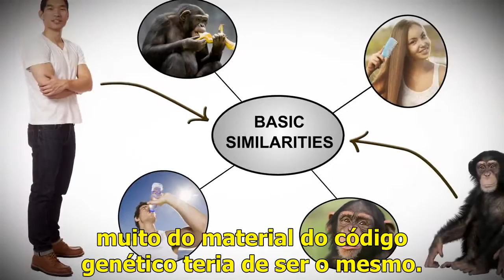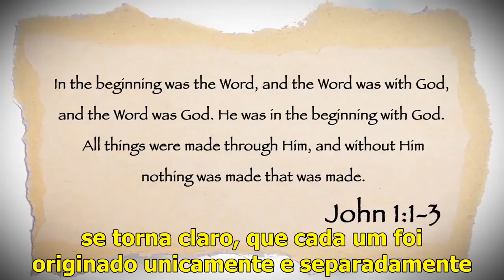Isso é um Fato - DNA de Chimpanzé (Legenda Embutida)